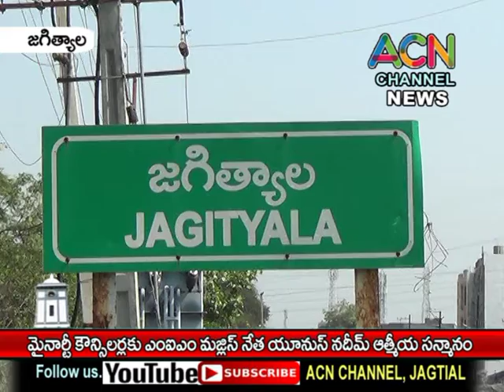జగిత్యాలలో మైనార్టీ కౌన్సిలర్లకు MIM మజ్లీస్ నేత యూనిస్ నదీమ్ ఆత్మీయ సన్మానం